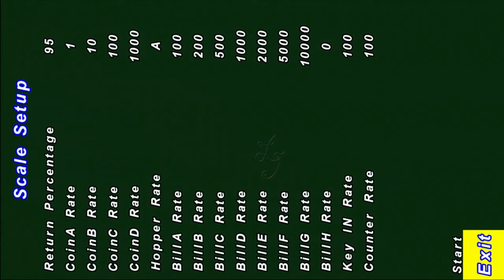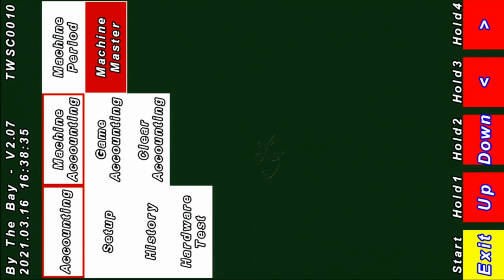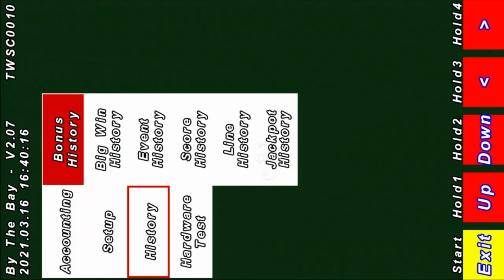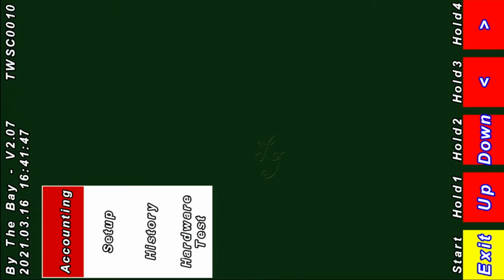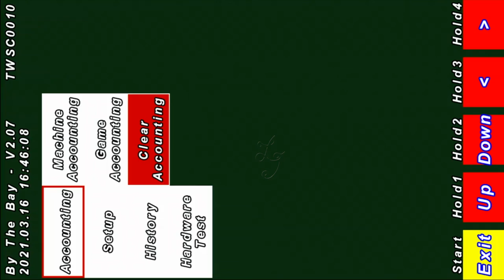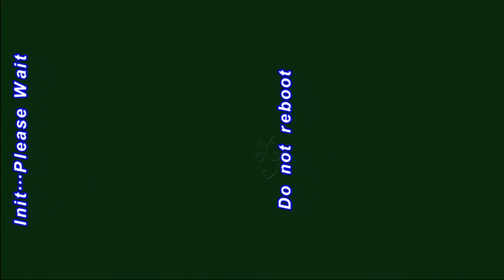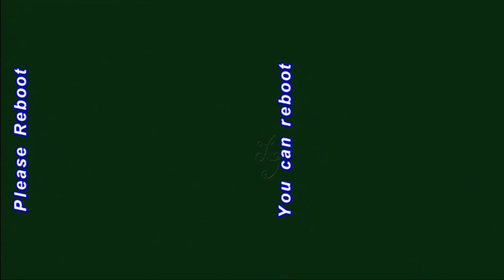红板 fire link 进去后台